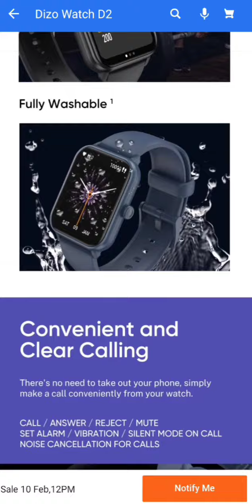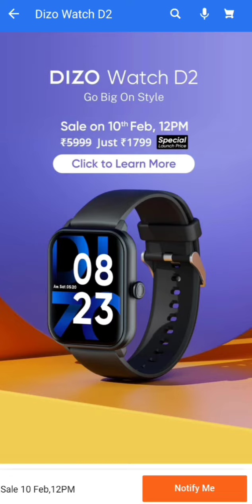Dizo Watch D2 Smartwatch 🔥 in Just ₹1799 Sale,Price, Specification